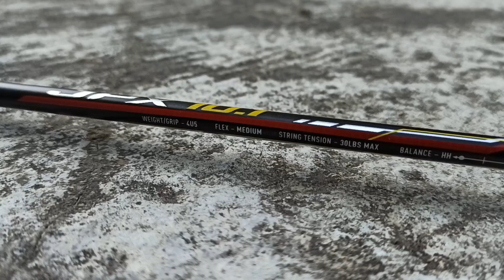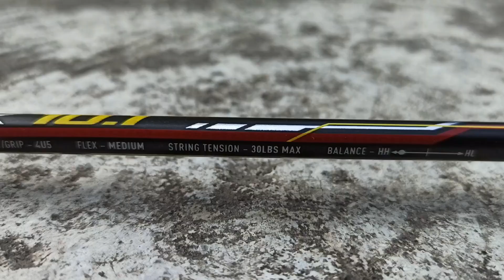Satu Kata "KEREN" Review Mizuno JPX 10.1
Review spek dan detail Mizuno JPX 10.1 raket power dengan fitur dan teknologi berlimpah, material bagus, desain kosmetik cakep

Gaes, akhirnya review raket ini juga, Mizuno JPX 10.1. Sebelumnya kita sudah review JPX 10.3 Black Orange